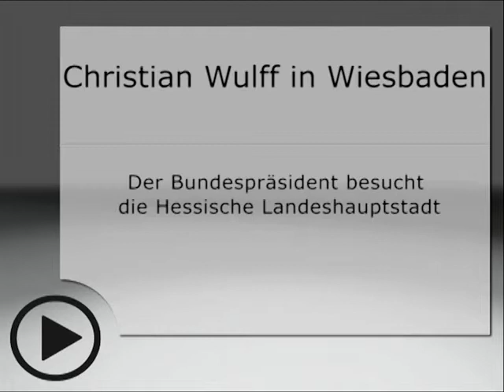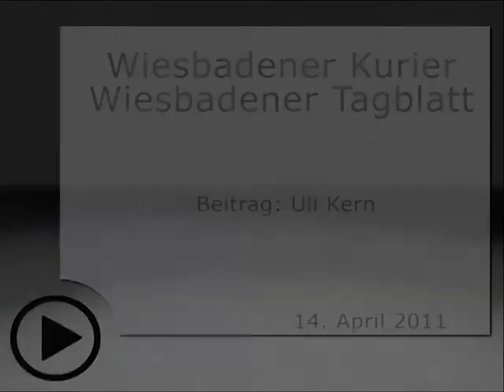Wiesbaden: Christian Wulff in Wiesbaden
Trotz des Bewurfs mit Eiern nimmt der Bundespräsident positive Eindrücke aus Wiesbaden mit.